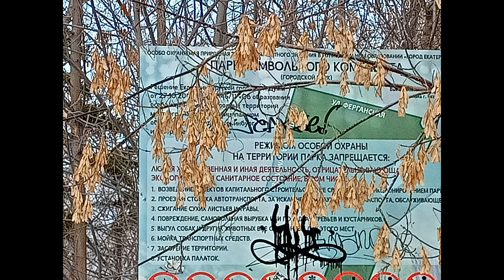24.12.2022 Parque de Kamvolny kombinat (Ekaterimburgo, Rusia)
Visitando el parque de Kamvolny kombinat (el parque de la planta de tejido de estambre) en el microdistrito de Vtorchermet de Ekaterimburgo
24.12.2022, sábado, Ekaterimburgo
Парк Камвольного комбината в микрорайоне Вторчермет Екатеринбурга
#96(63)

Reggaeton beat de:
vndx | PISTA DE REGGAETON - Pista de Reggaeton Romántico - VENDETTA | Beat Reggaeton 2023